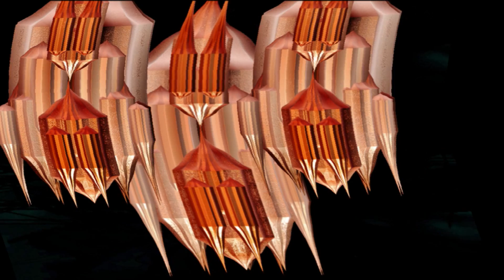Towers of Peace Fractal Art HD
My fractal tribute to the Freedom Tower that is in construction where the Twin Towers once stood. Parts of this art resemble the old buildings and others the new one. Let this new building stand for peace as well as freedom. Peace within and without our borders. We can try to live peaceably even when the world is at war. Fractals and kaleids and sound effects with emo music. JJ:)